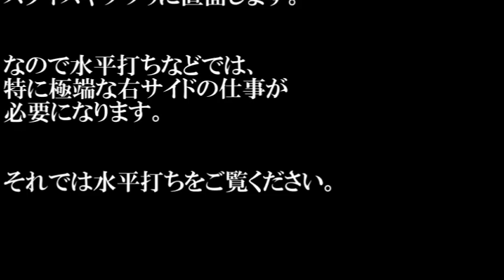WGSL ゴルフ！検証シリーズvol 20 水平打ち？！超難易度ドリル！